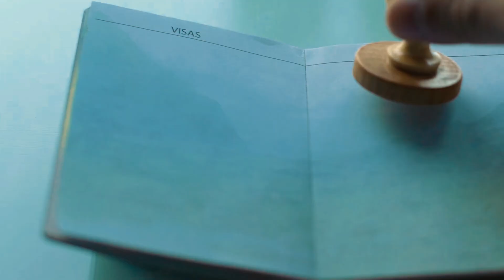China's Ambitious $62 Billion Water Transfer Project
Discover China's audacious venture against nature – the world's largest water diversion project! 🇨🇳 By crafting an intricate web of canals, aqueducts, and tunnels spanning thousands of kilometers, China aims to quench the thirst of its arid northern industrial hubs. Join us as we delve into the controversial South-to-North Water Diversion Project, dissecting its motivations, environmental impacts, and potential benefits to the Chinese populace.

Geographical Dilemmas and Ambitions
China's geographical diversity has both nurtured and challenged its progress. The fertile Yangtze basin has been a cradle of civilization, while the northern and western regions struggle with arid landscapes. 94% of China's population resides in the east, creating a stark divide.

Water Woes and Mao's Vision
Rapid growth strained northern cities like Beijing. Groundwater depletion and desertification worsened water scarcity. In 1952, Mao Zedong proposed transferring water from south to north, leading to the South-North Water Transfer Project's inception in 2002.

Eastern Route's Odyssey
The Eastern Route, spanning 1,100 km, channels water via canals and aqueducts to reach Tianjin. Construction delays challenged its progress, but by 2017, it brought relief to 10 million residents.

Central Route's Complexities
Central Route's 1,200 km journey involved elevating dams and displacing populations. Completed in 2014, it eased Beijing's water demand but posed hardships for upstream regions.

Revolutionary Underground Tunnel
A groundbreaking underground tunnel, linking Three Gorges Dam to the Han River, aims to enhance the Central Route's efficiency. If successful, it could transfer vast water volumes by 2030.

Western Route's Formidable Challenges
The uncharted Western Route targets 2050 completion, promising water to 100 million people. Topographical hurdles and environmental concerns pose significant barriers.

Environmental Quandaries
Environmentalists voice concerns as artificial waterways disrupt natural flows, and pollution mars water quality. The South-North Water Transfer Project's two-thirds completion comes at a cost, both financially and environmentally.

What's your take on the South-North Water Transfer Project? Do its benefits outweigh environmental drawbacks? Should the Western Route proceed? Join the discussion in the comments below!